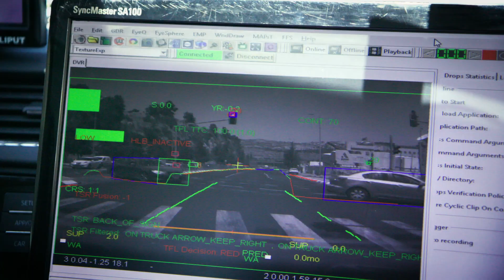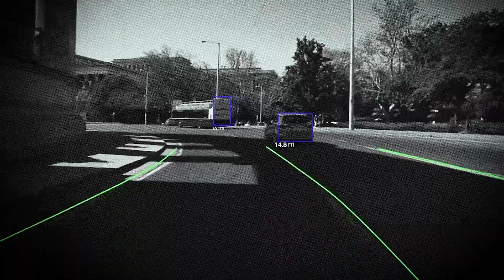How Mobileye's Autonomous Vehicles are Making Cities Smarter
We’re working to harvest and process the data needed to drive the future of autonomous vehicles. Data generated by autonomous vehicles not only makes up the crystal-clear mapping needed to safely steer AVs, but also helps make entire cities smarter, giving utilities and public transit detailed, real-time views of the roads.

About Mobileye:
Mobileye's advanced driver assistance systems (ADAS) technology is deployed in more than 50 million vehicles today and is integrated into hundreds of new car models from the world's major automakers including Audi, BMW, FCA, Ford, General Motors, Honda, Hyundai, Kia, Nissan, Volkswagen, and more. Mobileye began with the vision of reducing vehicle collisions and resulting injuries and fatalities. Today, Mobileye makes one of the most advanced collision avoidance systems on the market, while working toward autonomous driving and the coming autonomous mobility-as-a-service (MaaS) revolution in road safety.